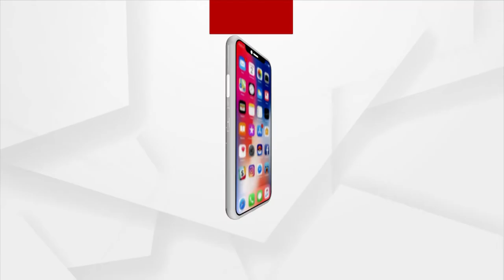BHAGYA BHABISYAT | 29 Jan 2022 | Argus News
BHAGYA BHABISYAT